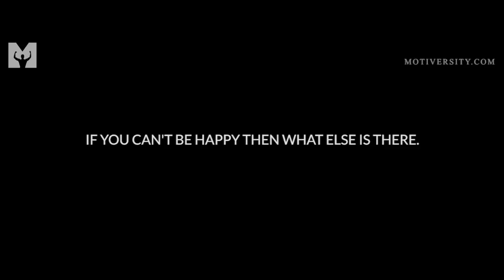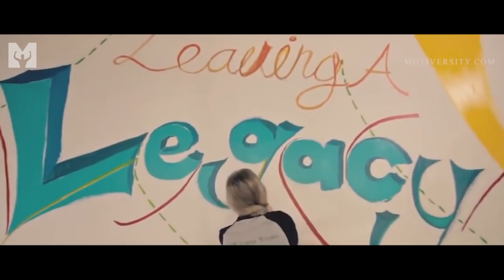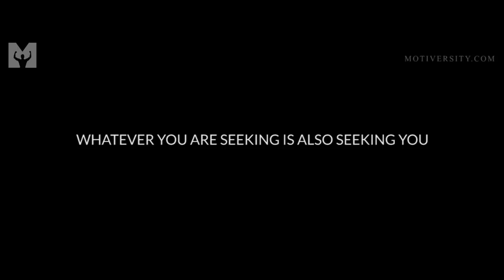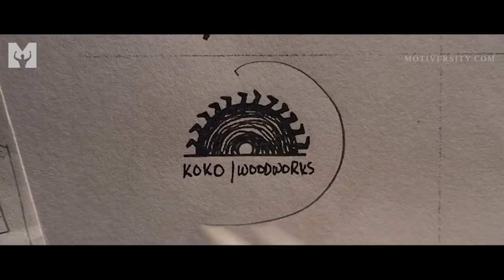RUN TOWARDS YOUR DREAM - Motivational Speech Video - Les Brown Motivation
RUN TOWARDS YOUR DREAM! This is one the best motivational speeches from motivational speaker Les Brown.

The voice you hear in this video is that of Les Brown. His story and messages are unlike no other.
He has a free 30-day challenge through email that I guarantee will motivate you.
Go to his website at lesbrown.com
I did it and it was AMAZING.

The video clips have been re-purposed with the intent of educating and inspiring others.